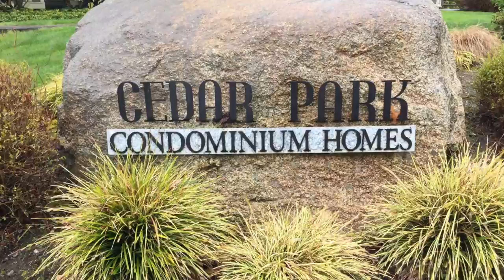Reece Listing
This video is about Reece Listing